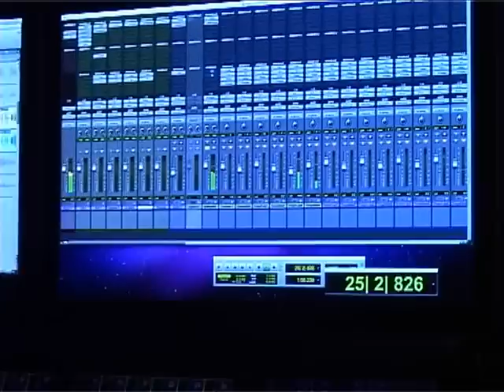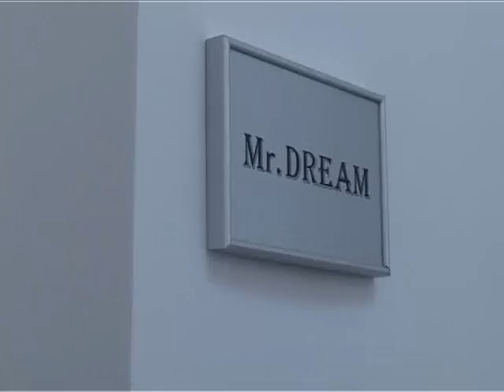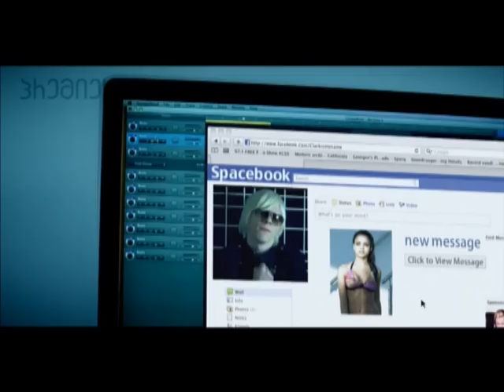Bera - Favourit Things - კლიპის პრემიერა